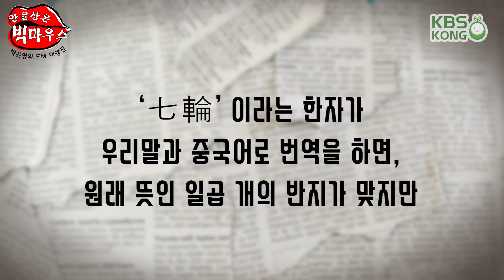미국 역대 최악의 한파 "체감온도 영하 50도"_안윤상은 빅마우스 [박은영의 FM대행진]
2019년 02월 01일

- 미국 역대 최악의 한파 "체감온도 영하 50도"
- 아리아나 그란데 '한자타투'에 일본인들 웃는 이유는?
- 교통 문화 지수, 전년 대비 소폭 상승